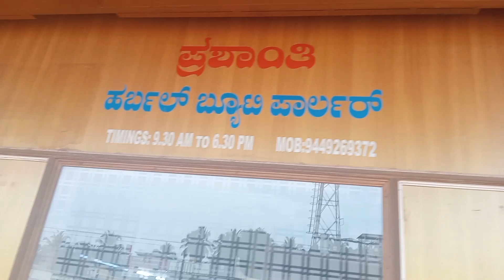Permanent Hair straightening //My Long Hair Straightening // Hair smoothening @ Parlour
Permanent Hair straightening //My Long Hair Straightening // Hair smoothening @ Prashanthi parlour santhekatte Belthangady
ujire# Darmasthala Hair iron# silky hairsoft hair shiny hair# long hair straightening # manglore # banglore# puttur# uppinangady s#